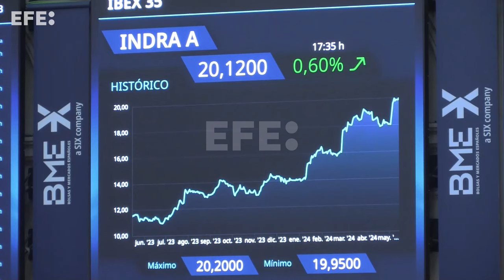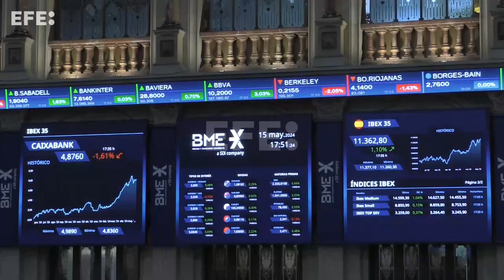La bolsa española se sitúa en los 11.362 puntos, tras cerrar con avances del 1,1 %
Madrid, 15 may (EFECOM).- El IBEX 35, el principal índice de la Bolsa española, ha subido hoy un 1,1 %, ha superado la cota de los 11.300 puntos y ha alcanzado su nivel más alto desde julio de 2015, impulsado por el descenso de la inflación en EE.UU.

IMÁGENES: ALTEA TEJIDO